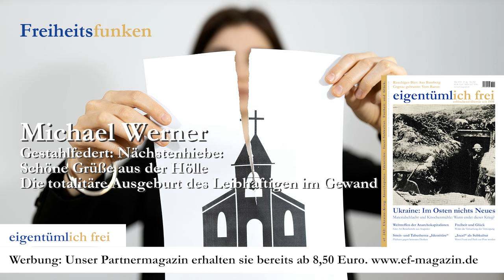Michael Werner: Schöne Grüße aus der Hölle (Kolumne der Woche)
Gestahlfedert: Nächstenhiebe:
Schöne Grüße aus der Hölle
Die totalitäre Ausgeburt des Leibhaftigen im Gewand der Niedertracht

Autor: Michael Werner
Sprecher: Robert Paul

Möchten Sie unsere Arbeit unterstützen?
Spenden Sie Werkzeuge für die libertäre Glücksschmiede

Chapters:
00:00:00 Einstieg
00:01:42 Verwaltungswasserkopf
00:02:37 Demokratische Wahlen
00:04:05 Strafgesetzbuch
00:05:26 Sonderrechte der Kirchen
00:06:20 Absurde Kausalkette
00:07:01 Beitrag von Michael Werner